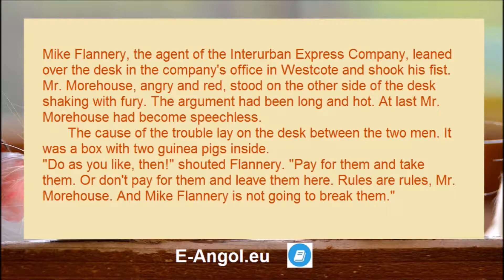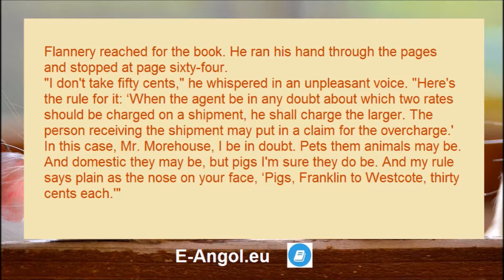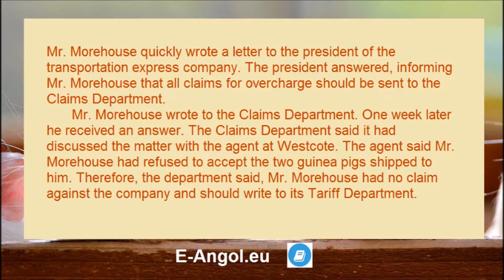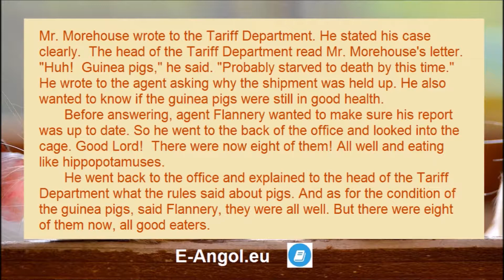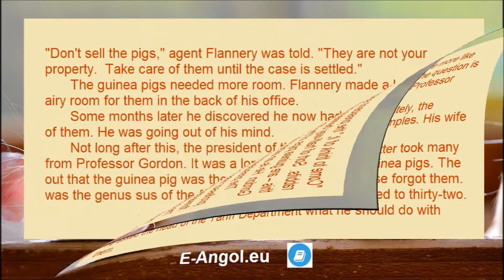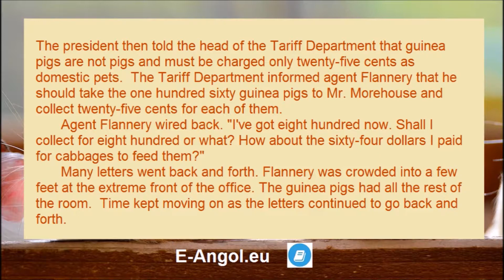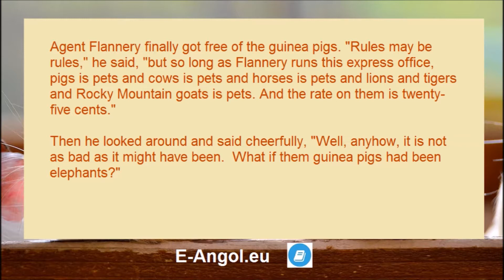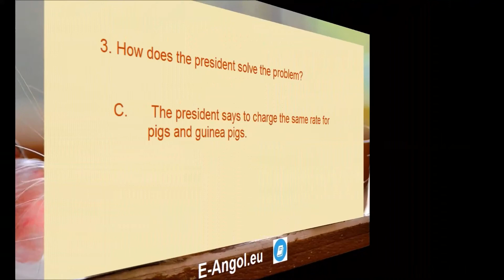Pigs Is Pigs by Ellis Parker Butler - Short Story in English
Are guinea pigs pigs, or not? That's a very tricky question. Read and listen to this very funny story called Pigs Is Pigs by Ellis Parker Butler. After the story, you can take a quiz.